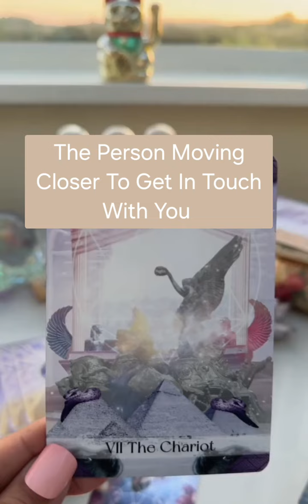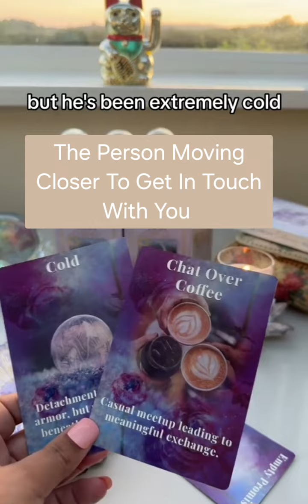The Person Moving Closer To Get In Touch With You